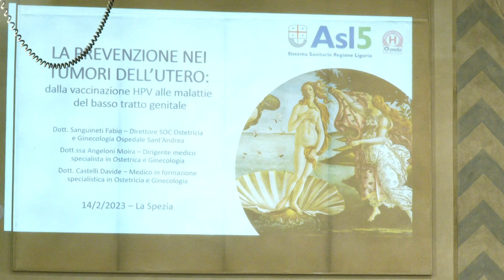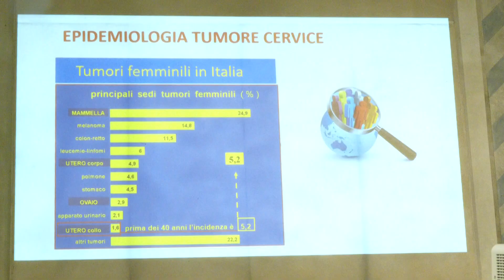Campagna vaccinazione Hpv dell'Asl 5 spezzino 14-02-2023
L'Hpv e il vaccino antitumorale per combatterlo spiegati ai ragazzi. Mattinata dedicata alla prevenzione in Sala Dante con Asl 5 e Comune in un incontro dal titolo: " ‘La prevenzione nei tumori dell’utero: dalla vaccinazione HPV alle malattie del basso tratto genitale".